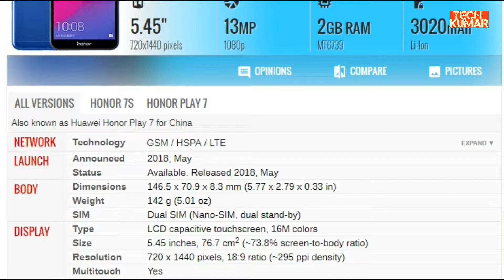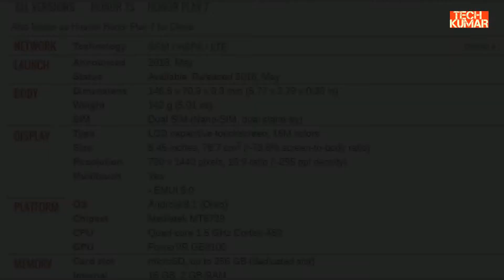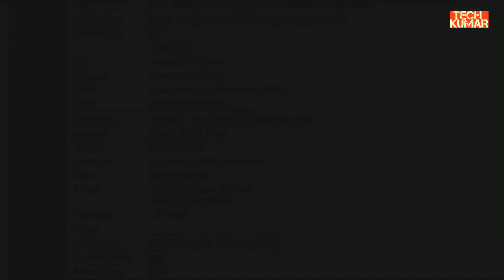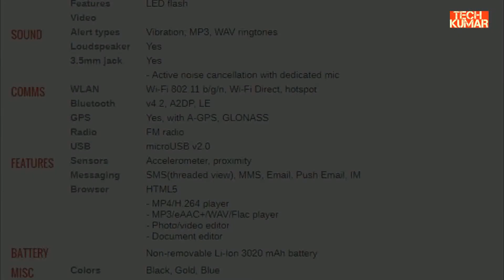Huawei Honor 7S - Android Smartphone with a Surprise Feature Honor 7s Review | trending in tech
Honor 7S smartphone was launched in May 2018. The phone comes with a 5.45-inch touchscreen display with a resolution of 720 pixels by 1440 pixels.

The Honor 7S is powered by quad-core processor and it comes with 2GB of RAM. The phone packs 16GB of internal storage that can be expanded up to 256GB via a microSD card. As far as the cameras are concerned, the Honor 7S packs a 13-megapixel primary camera on the rear and a 5-megapixel front shooter for selfies.

The Honor 7S is powered by a 3020mAh.

Connectivity options include Wi-Fi, GPS and Bluetooth. Sensors on the phone include Proximity sensor, Accelerometer and Ambient light sensor.

About Huawei
The Chinese telecommunications company has been manufacturing mobile phones since 1997. It is also the largest telecom infrastructure maker in the world. The company also makes Android smartphones and tablets. Recently it has stepped into the smartwatch market with an Android Wear based device. It is another one of the big smartphone manufacturers from China.